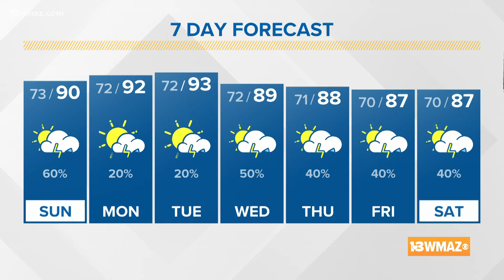Suzanne's Fishing Forecast August 22, 2021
Here are the peak times to throw a line out.

Sunday at 2:00 p.m., temperature is 87 degrees
Monday at 2:30 a.m., temperature is 75 degrees
Monday at 3:00 p.m., temperature is 92 degrees

Suzanne's Fishing Tip: Bass is an ornery fish. You have to keep tapping at it to upset it into biting your hook. Bass position themselves in cover, and like the lure presented to them at different angles, according Ray Scott, bass fishing legend and founder of BASS